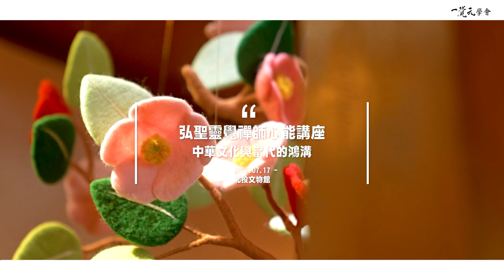2022/7/17【一覺元學會講座】中華文化的真髓|揭開當代誤解的面紗|改變命運 迎接內在和諧|現代人的生命轉折點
一場扭轉生命的心能講座 -「弘聖靈覺禪師心能講座：中華文化與當代的鴻溝」

致力推行倫理道德、因果與智慧覺行教育的一覺元學會，於7月17日午後，在北投文物館舉辦「弘聖靈覺禪師心能講座：中華文化與當代的鴻溝」，敦請到 弘聖靈覺禪師為大家演繹中華文化的真實意涵與解析當今普遍對於中華文化認知誤解。講座同時也邀請到弘揚中華文化的孫文學校張亞中校長，以及 弘聖師昔日大學同窗—知名資深陶藝家既迷工造物陶藝工作坊創辦人章格銘老師及英特尼國際有限公司室內設計負責人、主持設計莊民宗老師，與北投文物館副館長洪侃先生等各方實力菁英，共同為中華文化讚聲。

主辦單位一覺元學會葉沛晴理事長致詞時分享到，自己也是學校教師，深感孩子教育的重要，也因跟著 弘聖上師學習，才一一找出做人的根本源頭，體認到中華傳統文化不只是知識傳習，更得落實運行，才能讓好的美德不斷流傳，也才能改變命運、改變心性的能量，更感謝 弘聖上師應允出席本次講座，相信大家必能滿載而歸。

孫文學校張亞中校長特別在百忙中抽空前來，十分認同與支持 弘聖上師教育救世理念，一到會場即非常有禮地前往貴賓室祈請 弘聖上師開示，聽得受益良多。張校長致詞時除了向大家分享孫文學校的理念，也再次強調中華文化的根基及禮義廉恥的重要性，看著各界為了社會祥和、真善美世界而努力，真心覺得「德不孤，必有鄰」，也堅信中華文化不僅是個人安身立命的基礎，更將讓社會更加美好。

章格銘老師是 弘聖上師大學同窗，手作實力爆表的精湛工藝讓各界爭相模仿，更是LV的御用藝術家。章老師談起這位大學同學，沒見著 弘聖上師緊張、生氣、惶恐過，更爆料自己也曾長期拿著放大鏡在檢視這位大學同窗，但始終找不到任何破綻與瑕疵。章老師總是用著活潑的方式融會運行 弘聖上師的生命理路，幽默的言談也逗得現場觀眾哄堂大笑。

弘聖上師另一位大學同學莊民宗老師則說，自己雖然是室內設計師，但同時也是十多年的卡內基的講師，多年的教學經驗發現青少年的迷惘與價值觀誤區，認知正確價值觀的重要性，也跟大家分享 弘聖上師「元和妙音」音聲所帶給自己安定感受，以及一覺元許多教育課程對於自己的幫助，讓自己成為更好的自己。莊老師也用親身經驗跟大家分享，這位走在大家很前面的同學，沒看過佛經卻可以信手捻來講佛經，直呼真的不是一般人了！

洪侃副館長曾是 弘聖上師1996年台北之音同事，致詞時分享到憶起當年共事時，傳播界緊湊的步調，但卻不見 弘聖上師發過脾氣，這位仙風道骨與眾不同的老朋友，眼耳鼻舌身意都可以碰觸到，繪畫令人觸動、音聲更是穿透力十足，而且 弘聖上師沒有任何目的性，不為自己的利益而是用音樂、用圖像、用哲學思想與藝術為大家付出，在此同時哲學與藝術也幫助了許多人走出苦難，自己雖為基督教徒，但也受惠於 弘聖上師的精神與思想，也希望 弘聖上師的智慧可以影響更多人。

講座一開始，弘聖上師即打破大家對於「中華」二字的認知，告訴大家它絕對不是國家觀，而是一種生命狀態的闡述，如同百花齊放美不勝收、多元文化多姿多采卻又同根共體。「華」

有著涵容並蓄、包容無盡的概念，「中」則為中道之理，也就是代表多元文化所必須具有的根本。而中華文化背後的同體觀，更有著生命本然的兌現，也由於對於中華文化的誤解，因此也難以由中華傳統文化得到真實生命的受用，頂多只是知識常識的傳習，但少了落實的概念，所以鴻溝是必然。

弘聖上師也闡述到，中華傳統文化有一個最基本的概念，也就是說你觸及它的時候，你到底是在運行什麼？或者是你到底要關注什麼？學習什麼？因而運行自己的人生，其中包含人跟人、人跟大自然、人跟天地鬼神三個關係，此三者的核心又在於人跟人的關係，而人跟人的關係的核心又在人跟自己為核心。換言之，如果真正能夠把自己搞定，那我們就能完全通透什麼叫做中華文化，也就入中華了、回歸自性清淨圓明體。覺了一念間，其實也是因為我們腦袋瓜太狹隘，所以得要步步分析，若回到生命的全然觀，離幻即覺，悟則一念間，迷經千百劫，心為造化主，即「絕學無為閒道人、不除妄想不求真」的極樂境界。

透過 弘聖上師精彩的闡述，學人因而有機會能突破既往的意識形態或誤解，對於中華文化也能有嶄新的認知，甚至連結到生命本體觀，進而有機會重新拾回美好的生命本然，成為一個幸福的生命體。主辦單位也特別開設了講座直播連結，真的十分推薦學人反覆品味，重複薰修、落實運行。

00:00 開始
00:39 弘聖師父 一覺元學會
01:44 (一覺元學會理事長 葉沛晴理事長致詞)
02:51 我們的中華文化 博大精深 我們有著很多的老祖宗的智慧之學
03:56 然後呢 在生活中遇到一些問題 窘境 有時候也不知道怎麼去處理
05:10 (與會嘉賓致詞)
05:42  (張亞中校長致詞)
06:07 也說不出來的 可以有心心相印的感覺
07:11 而我在自己這一年 我在街頭上做很多的事情時候
08:18 還把三民主義當成是一個 應該追求的理想的目標呢
09:20 我覺得一覺元學會整理得非常好 我們就簡單濃縮成 禮義廉恥 四個字嘛
10:24 當然我們孫文學校還有第三個目標 就是追求兩岸的和合
11:27 各位是不求名 不求利 你們什麼都沒什麼好求的啊
12:32 我心中有一些文化的信仰 價值的信仰
13:35 特別我們的宗教的信仰
14:39 他們拿了一個牌子 從高雄坐高鐵
15:43 我們可能還要犧牲我們的下一代啊
16:46 如果我們不能夠幫助這些年輕人一把 他們就會掉在這個鴻溝裡面
17:50 邪惡一直不斷地在輾壓正義 但是你絕對要相信 終究 邪不勝正的
18:59 一本是《論語》 一本是《孟子》
20:29 (陶藝家 章格銘老師致詞)
21:09 大跳Michel Jackson
22:13 他從高中就帶上來 叫小哥
23:17 有很多固執的個性 以前我會認為學藝術 固執是當然的
24:21 但我看可不可以 加上努力再加上運氣
25:27 轉成神棍了 所以那時候我就把我口袋裡面 的放大鏡拿出來
26:31 所以我算犧牲小我 在這邊謝謝大家
27:02 (英特尼國際有限公司 室內設計工程負責人 主持設計 莊民宗老師致詞)
27:35 就是他絕對不吃水果
28:38 雖然是室內設計師 那我本身也很喜歡我的工作
29:42 我甚至有一次印象很深
30:46 如果都是這樣的價值觀 其實未來一定會有很多問題的
31:48 我很感謝是 有機會認識 上人
32:53 真的 我是覺得說 像最近在教學常常講
34:03 (北投文物館的副館長 洪侃副館長致詞)
35:01 他是個非常特別的人
36:03 不管是宗教界還是一些領袖級的人物
40:15 (恭迎 弘聖靈覺禪師進場)
40:23 我們聽說 中華文化有一種美德
41:30 掛在口中 那麼 其實為什麼常年來 也都有一種所謂的共同的認知
42:35 因為鴻溝都是從我們的意識型態出來的
43:41 因為能量本元 收發由心
44:46 它是百花齊放的 所以中華的華 其實是這個義理
45:53 那如果從花 華 中華的華來講 是一種德
46:56 那如果我們的細胞 當然現在大家好理解
48:02 那麼由這一個現象 以這個時代的人的價值觀 你就可以去理解 這個時代對於癌症這種東西
49:07 砭 砭石 對不對 瀉之 去之 就好了
50:12 釋迦牟尼佛降生在那邊
51:18 來因應這一些欲開未開的這一個知見
52:24 所以好像在這邊定型 定型了之後 我們於焉好像聽到中華傳統文化 都是跟國家有關係
53:27 都會有一種概念說 世事無常
54:31 以世俗諦的話 就是我們世間概念上的文化 剛剛講中華
55:33 都執迷在這一個範疇裡面 執迷在這個範疇裡面就有對比了
56:37 我們永遠有這個時代的鴻溝 或者是哪個時代的鴻溝
57:43 不會啦 我們盡力把這個鴻溝填平
01:00:58 一定要把這一些 文字的背後的深度義理 把它搞清楚
01:02:01 所以還是得要分析一下 要不然本來是一個全然觀
01:03:08 對不對 事實上時間跟空間都是抽象概念
01:04:13 你才有辦法真正去 做到離苦得樂這件事情
01:05:19 因為你不了解它 你絕對不了解它 所以中華等於什麼
01:06:23 理 事 因 緣 果 它具足在裡面
01:07:26 所以你只要在兩面裡面 你必死無疑
01:08:29 是你會有這一個概念是你
01:09:36 自自然然的生命狀態了
01:10:42 五陰是什麼 色 受 想 行 識
01:11:44 比方說 那個 叫Tom Cruise開F18載你上去s
01:12:48 如《金剛經》上講 一切有為法 如夢幻泡影 如露亦如電
01:13:52 你論不完 對不對 那這些都是什麼 華
01:14:56 一彈指嘛 對不對 一彈指就這麼快嘛
01:16:00 好 形皆有識 識 一定有一個精神現象隱藏在裡面
01:18:08 那節目都是在屏幕上演 這個節目 第一開始的節目 就叫做心的作用
01:19:12 有一個你們應該可以接受 就至少你們的角度都不一樣
01:20:16 你從你的角度是啊 他的 對不對 一百八十度角啊
01:21:22 有沒有 還是有啊 因為想像還是有啊
01:22:25 一定要紅的 你看 對啊 就開始挖溝
01:23:28 絕什麼之學 絕世間有為之學
01:24:31 回家 我每天在我家喝茶 哪還需要回家
01:25:35 計名字相就是你的定義會很深刻
01:26:41 所以智相 一直到哪裡了 執取相
01:27:48 你知道嗎 閒閒的啊 原來人家是在貶我
01:28:52 跟人家說〔凊彩〕就好 (台語：隨便)
01:29:56 回推六粗相了 最後你推到 哪裡叫做不除妄想不求真
01:33:08 你的心波 腦波 它越強烈
01:34:12 都是跟自己有關係而已 都跟外在都沒關係
01:35:17 多數是啊 對不對 所以 那個是形象 那個是文化 不是中華
01:36:23 你們都不喜歡業嘛 業障嘛
01:37:30 對不對 不過就是一張面紙 摺得整整齊齊放在旁邊
01:38:36 那摺好的棉被 產生好的磁場
01:39:40 你們有機會可以用那個靈擺去做實驗
01:40:46 你就因此而什麼 被善能量感染嘛
01:41:51 那花多姿多采 關係到你去到任何一個不同維次空間
01:42:58 你們不要把執著跟認真 搞錯了
01:44:01 你就會覺得那邊 佛經常常形容叫 風雨以時
01:45:08 核心本元是什麼 你這個生命體的能量源具足
01:46:27 (Q&A時間)
01:47:39 (師父上人回答）恢復教育很重要啊 那麼教育其實有四類
01:48:21 你第一步已經方向錯了 你努力走絕對走不到的
01:49:29 智慧沒有的話 發展科學會很可怕
01:50:33 有這樣的概念跟涵養的人 他的心是平靜的
01:51:39 你知道為什麼嗎 因為你們現在討論的是這個世間
01:52:43 你能夠幫助先生 意指說 這個魚幫水 水幫魚的意思了啦
01:53:47 女人自貶地位 什麼叫最大你知道嗎
01:54:52 所以這個開玩笑講啦 不過告訴你們的義理是說
01:55:56 哲學講法叫什麼 宇宙萬有的本體嘛
01:57:00 因為他即是我 我即是他嘛
01:58:03 也是家庭教育出問題 對不對 這個也不是現在才有呢
01:59:06 在義 道 德 仁 義 對不對 義是人的標準
02:00:12 文化的氣息會有一點 對你們做一個人已經好用了
02:01:15 為我們帶來這麼精彩的講座 那講座末後 能否祈請 師父給我們《元和妙音》祝福
02:01;25 好 中華妙音
02:02:20 你心被影響啊
02:06:41 老祖宗總是告訴我們 身治而後天下治 身成而後天下成
02:07:45 如果沒有往這一個方向的話
02:08:49 你這個行為也是個幻